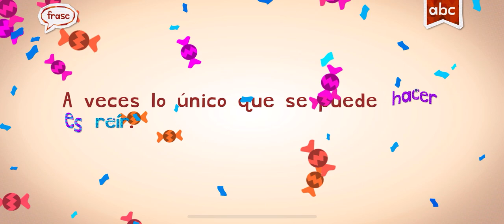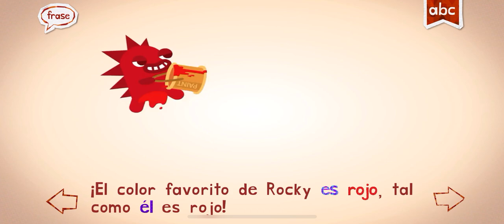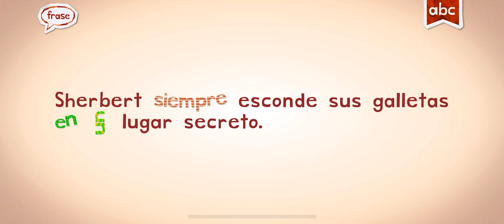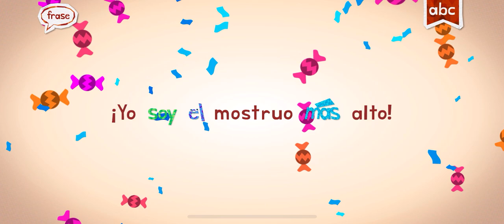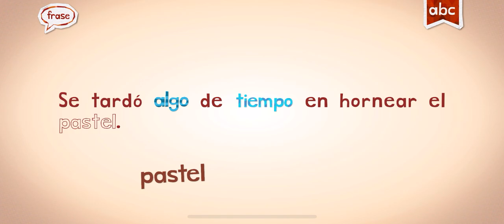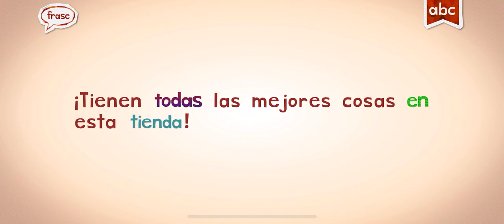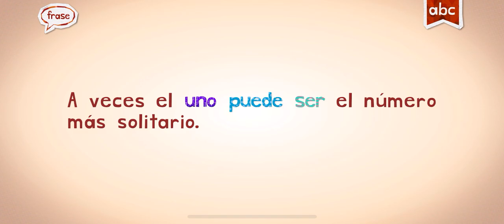SPANISH ESPAÑOL WORDS WITH MARIANDAUTISM